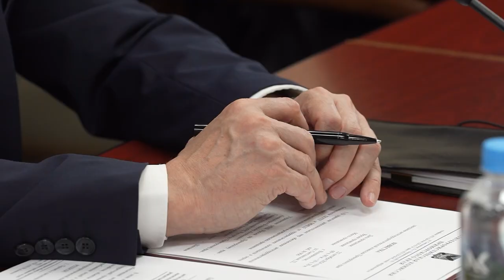Агентство по миграционной политике планируют создать в Приморье.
На заседании антитеррористической комиссии региона Губернатор края выслушал доклады. В своей речи заместитель начальника полиции по охране общественного порядка УМВД Приморья доложил, что на территории региона снижается количество преступлений.